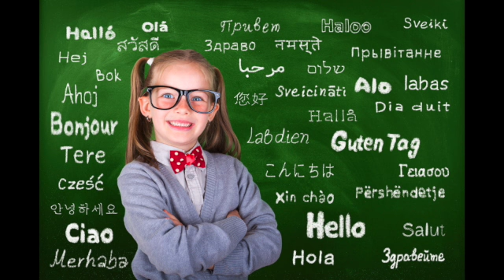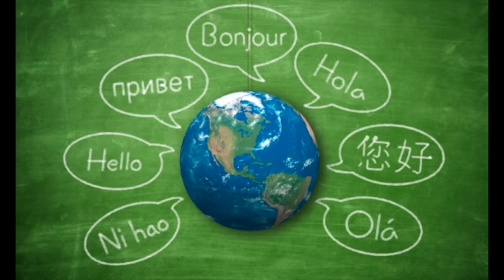I want to... speak another language! Story of Pentecost from the Bible.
It would be so cool to be able to speak another language, but it takes months maybe even years to learn another language. However, because of the Holy Spirit it only took Jesus' friends, the disciples, seconds to learn another language to tell people from around the world about Jesus!